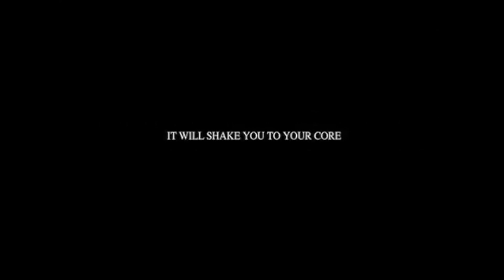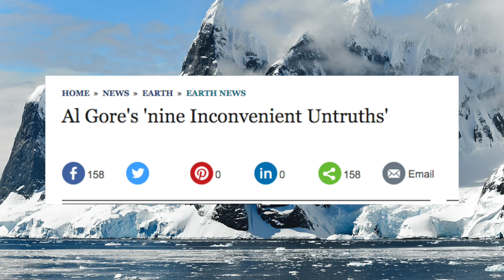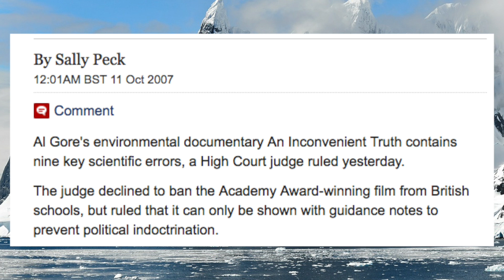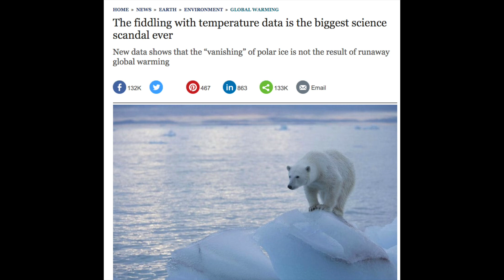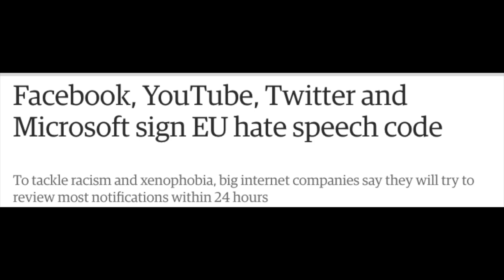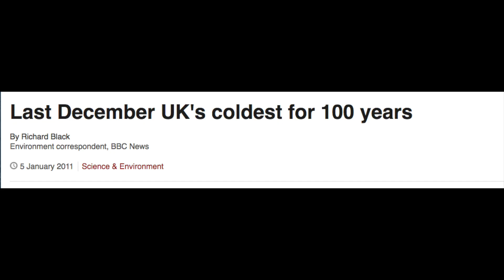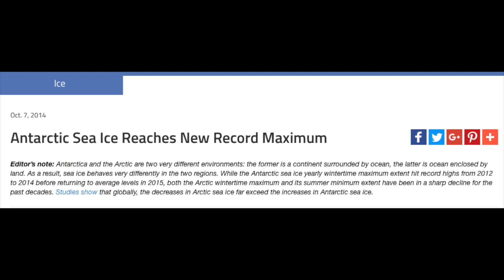The Truth About An Inconvenient Truth (Film Review)